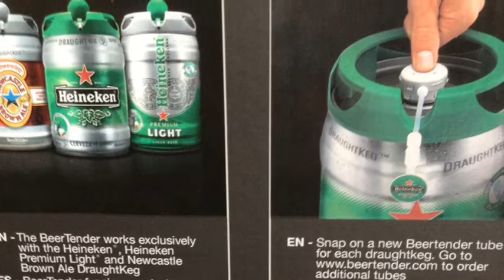Super Bowl Lean